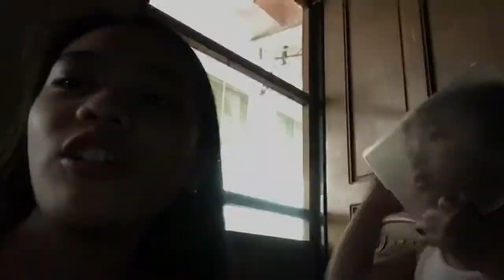My First Vlog!!!